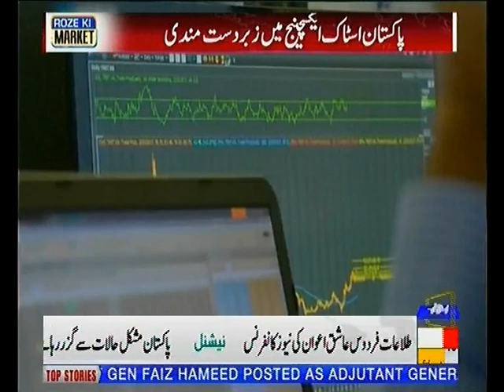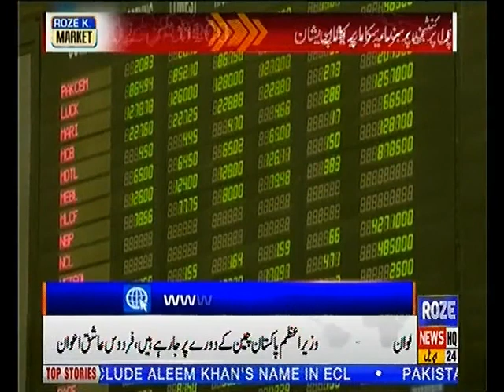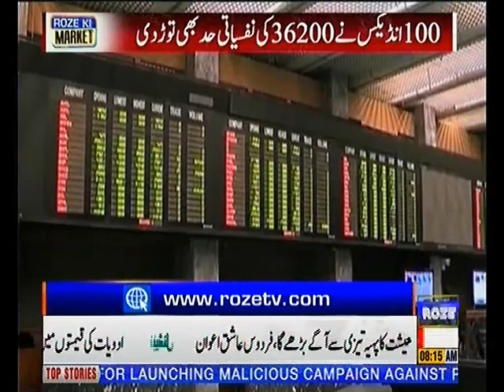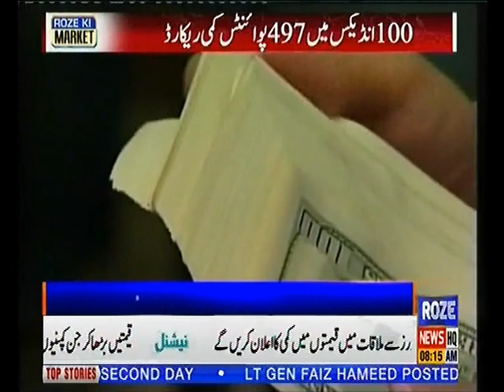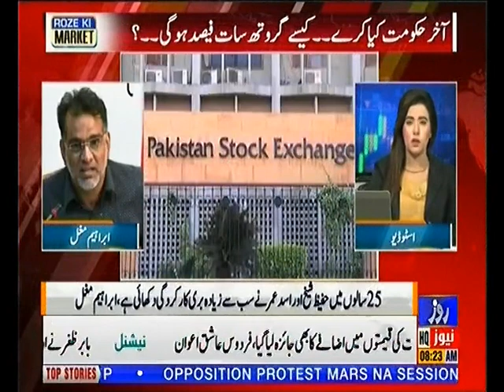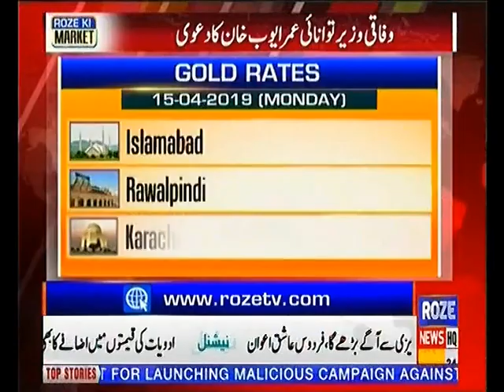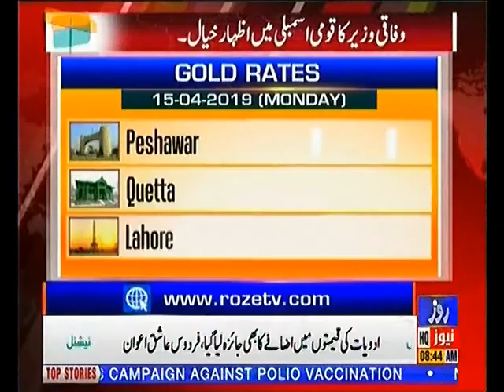Roze Ki Market 24th April 2019 Roze News